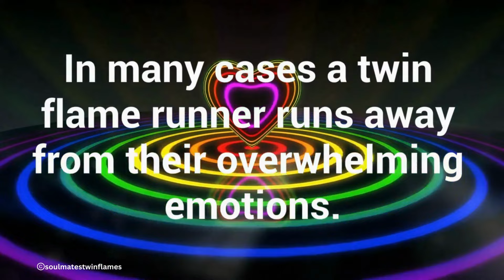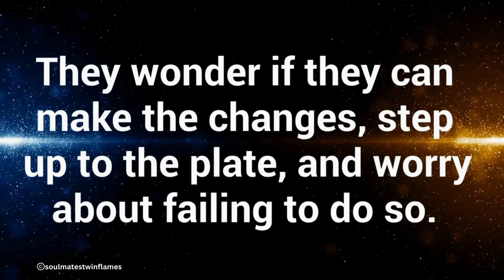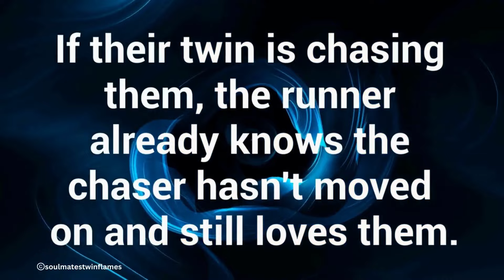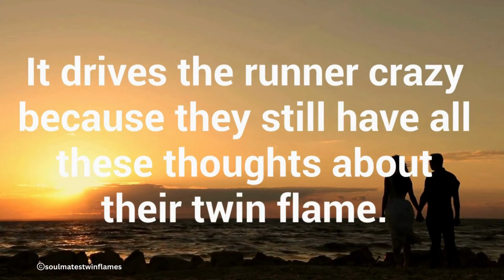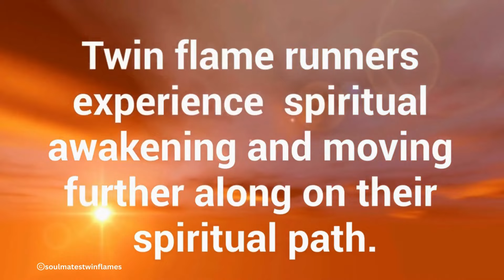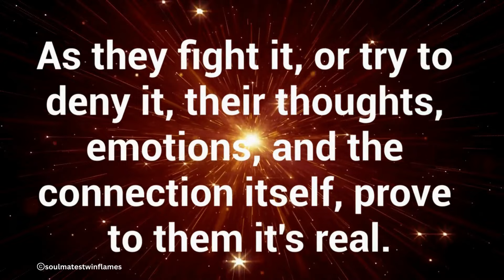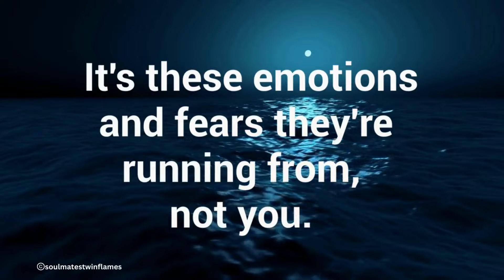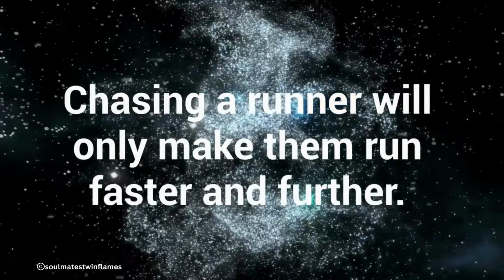How Does the Twin Flame Runner Experience a Separation (What They Think and Feel)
When your twin flame runs from you it's a heart-breaking experience but have you ever wondered what a twin flame runner experiences during separation? What are they thinking and what they are feeling?
What was going through their head and what was their emotional state that causes them to run away from their twin flame and their wonderful connection? This video explains what a twin flame goes through while they are running.

⚠️This work is created by Soulmates Twin Flames Tarot who also hold the copyright to this work. Any duplication of this content is expressly forbidden without written consent from @soulmatestwinflames™️.

⭐️OUR APP: both iOS and Android is free and is called ~
Soulmates Twinflames

🎵MUSIC LICENSE 🎶
Get Naked Ambition by Paul Mottram, Gareth Johnson and over 1M + mainstream tracks

License ID: N2RMMNpyRmj